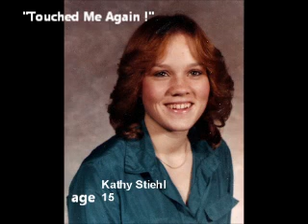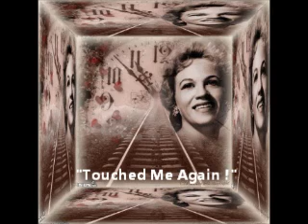My Movie Touched Me Again Kathy and Ruthie Steele Gospel songs EE